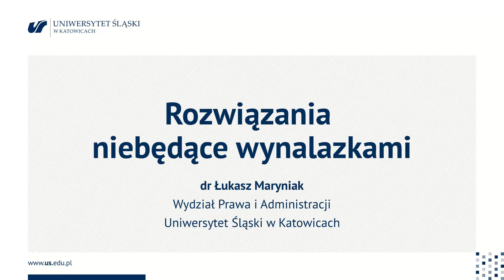Rozwiązania niebędące wynalazkami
Rozwiązania niebędące wynalazkami (art. 28 i 29 PWP)